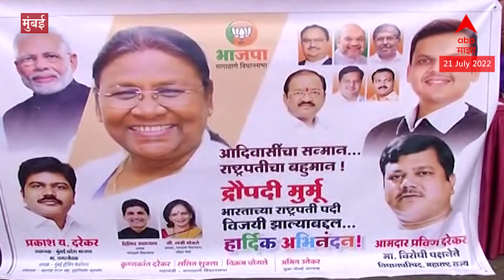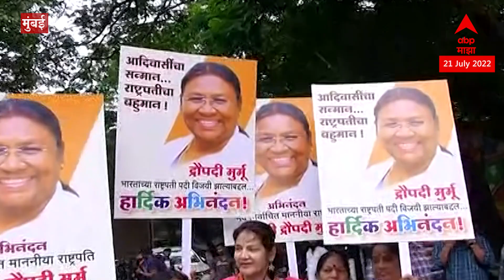BJP Celebration : बोरीवली ढोल ताशांच्या गजरात भाजप कार्यकर्त्यांचा जल्लोष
Video Credits- Maharashtra Politics Shamal Bhandare| Producer, Vicky Pawar| Editor